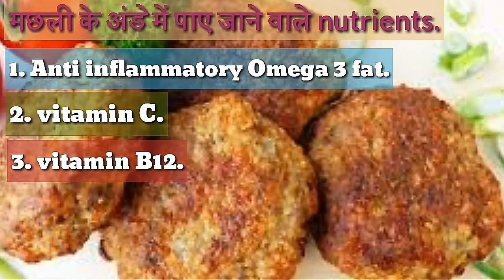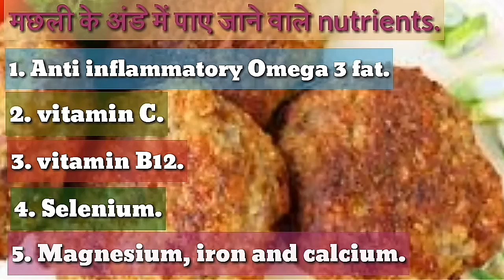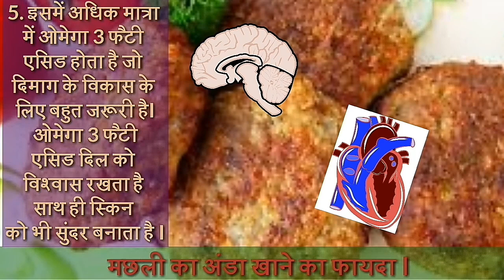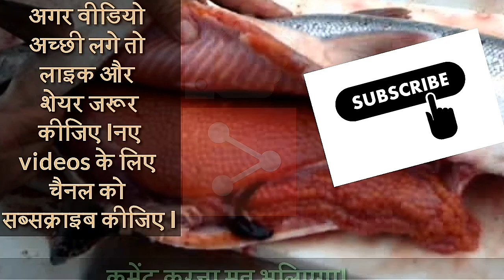Health benefits of fish egg (in Hindi), मछली का अंडा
Benefits of fish egg in Hindi .